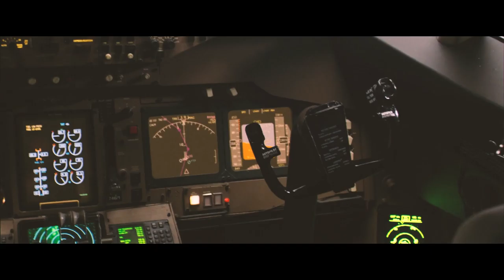7. outro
11:11 - 11/11/2020